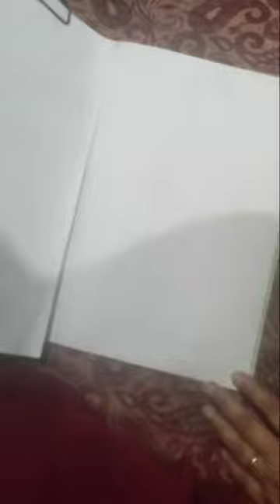easy Mahdi diyan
. simple mehndi design pencil mehndi design easy by easy step hello guys ADGS all in one study channel mein aapka swagat hai agar aapko meri video acchi lagi hai to mere channel ko like kijiye subscribe kijiye share kijiye thank you for watching
hello guys  main aapke liye simple tarike se iji Mehandi ki design lekar I hun
special design the best design